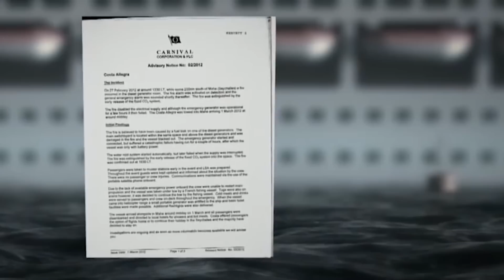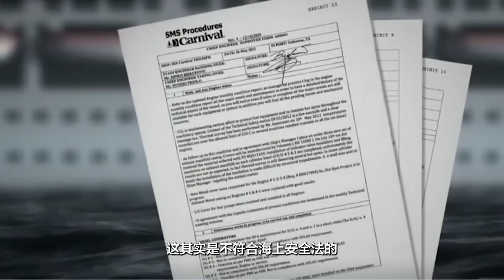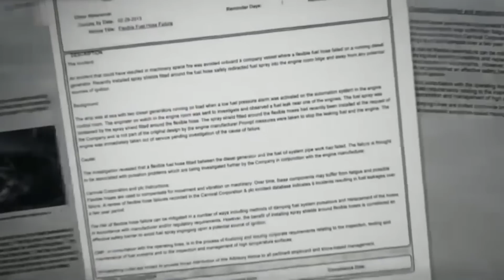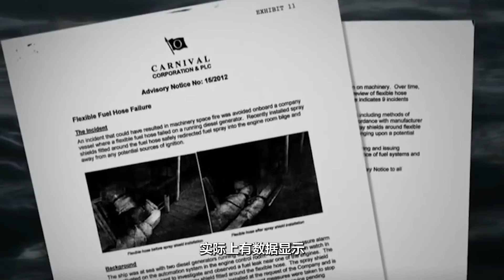【最臭游轮】豪华客舱粪水漂浮，乘客睡甲板拿袋子解决【郑郑得证】